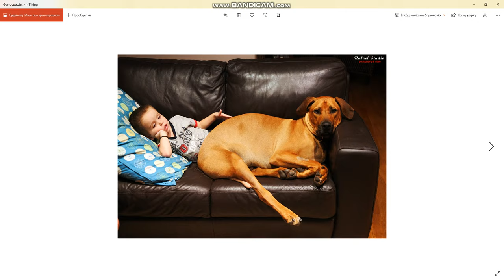GLSHOW ΑΠΟ ΜΙΚΡΟΙ {Τραγούδι βίντεο } (STAM - SPIZE - OMZ)